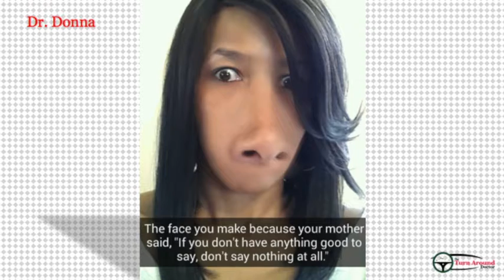The Many Faces of Dr. Donna Thomas - Rodgers ~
In this Snap Around you think it and  Dr. Donna Thomas - Rodgers actually says it.

2. Add Dr. Donna on Snapchat @turnarounddoc.
3. Get Modutained (Motivated, Entertained and Educated), to grow and gain a new perspective on life!

Credits:

Executive Producer: Dr. Donna Thomas-Rodgers
Created by: Dr. Donna Thomas–Rodgers
Production: Glowing Productions
Graphics: Glowing Productions
Music Produced By: Detroit Red
Genre: Red Symphony
Styling: D. Howard